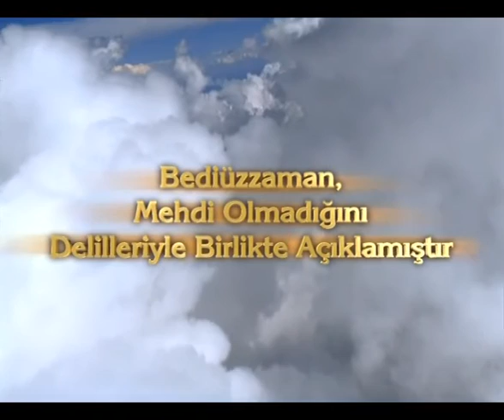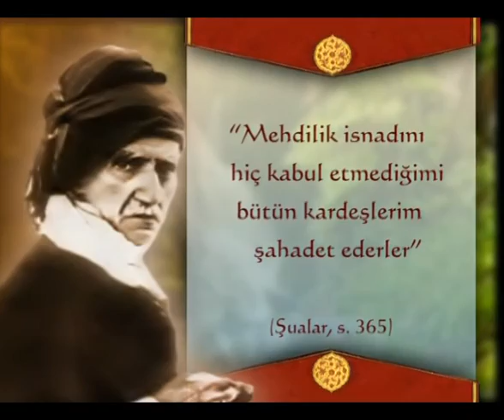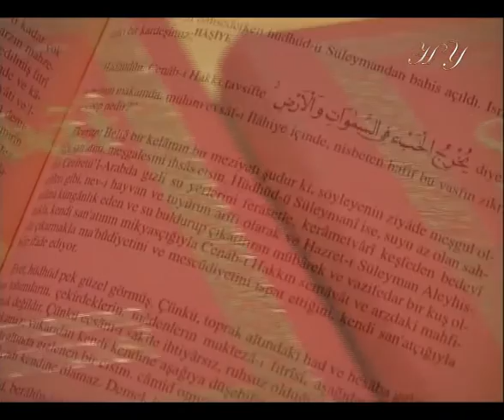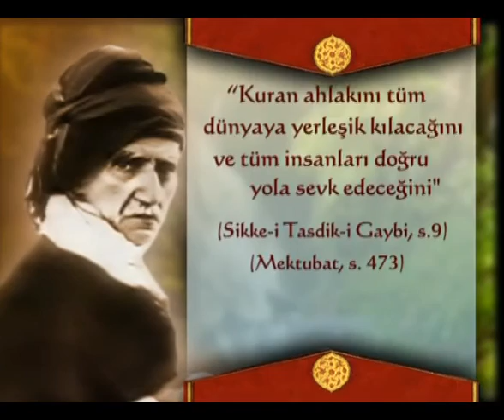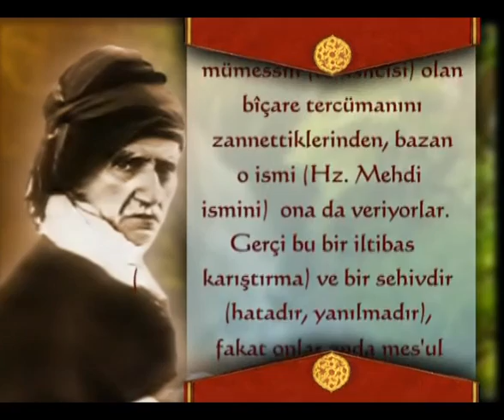BEDİUZZAMAN, MEHDİ OLMADIĞINI DELİLLERİYLE BİRLİKTE AÇIKLAMIŞTIR